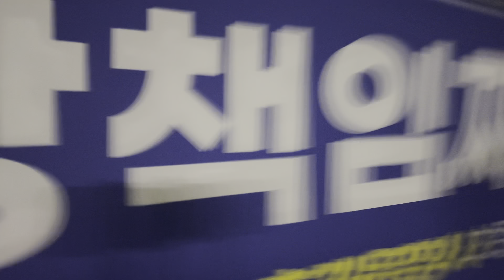कोरियामा रातिको मेला😱 || सोचेको भन्दा नि धेरै मान्छेहरु हैट😮@panchhi_